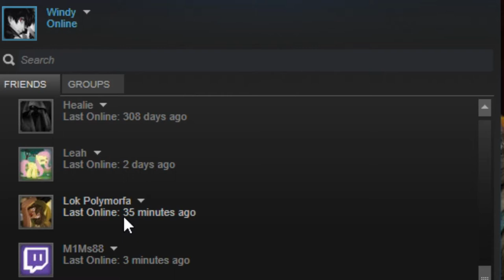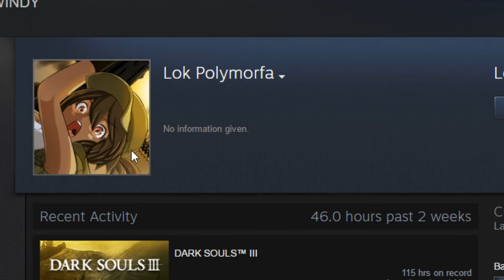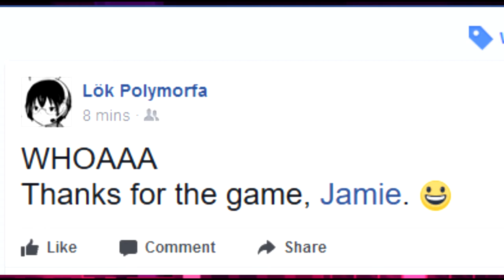Passing the Torch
What was done, had to be done.